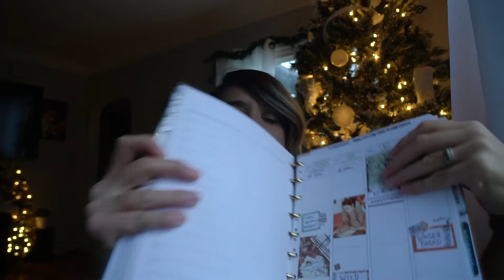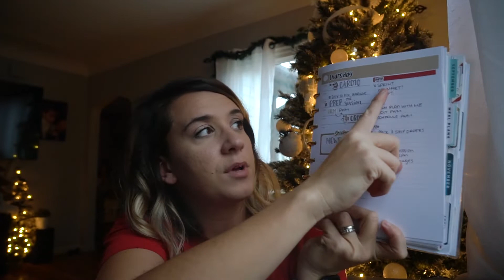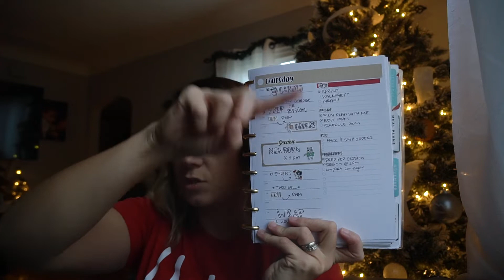Let's Talk 2021 PLANNERS!!! | What I am thinking | What I want out of my 2021 PLANNER!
Let's talk about our 2021 planners... Let me know what you are thinking about your 2021 planner in the comments??